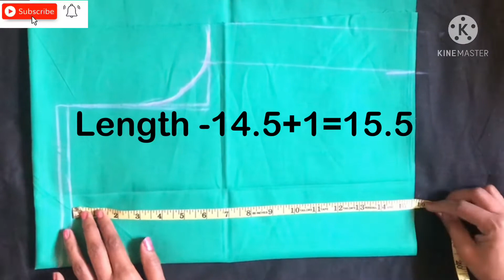लपेटा ब्लाउस बनाने का सबसे सरल तरीक़ा/Back Neck Blouse Design Cutting & stitching/Lapeta Blouse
Hello friends

Aapko video kaysa lag comment kr ke bataye

Blouse design
Lapeta blouse designs
Lapeta blouse cutting
Boat neck back design
Lapeta blouse design cutting and stitching
Lapeta blouse ki design
Back now blouse cutting and stitching
Back neck design for blouse
Blouse cutting and stitching
Lapeta blouse ki cutting
Blouse neck design
Lapeta latest blouse design
Blouse design new model
New blouse design
Blouse cutting
Boat neck
Back design blouse cutting and stitching
Back neck blouse design
लपेटा ब्लाउज डिजाइन
Designer blouse cutting and stitching
Blouse design piche gala
Beautiful blouse design and stylish
Backless blouse design cutting and stitching
Fancy saree blouse design
back neck blouse design cutting and stitching
boat neck
blouse cutting and stitching video
step by step blouse design cutting and stitching
latest blouse design cutting and stitching in detail
blouse cutting and stitching in detail
lehanga choli cutting and stitching
lehanga blouse
Lehanga blouse cutting and stitching
backneckdesign